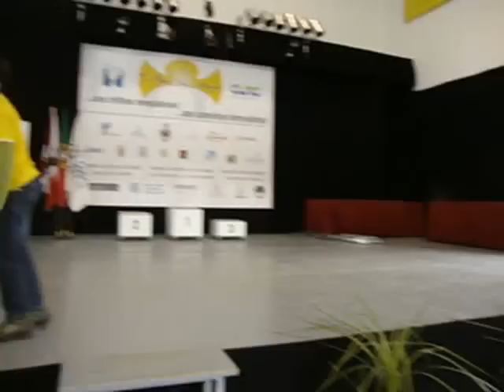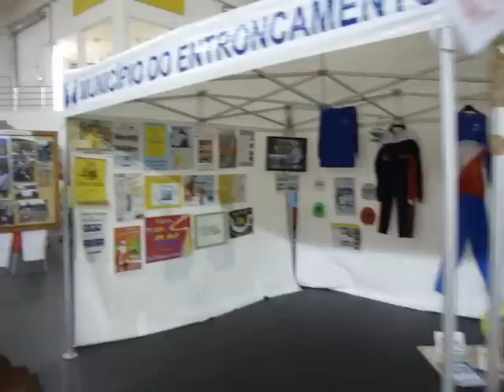Clacaminheiros filme da caminhada dos Trilhos de Almourol 14km 3411.wmv